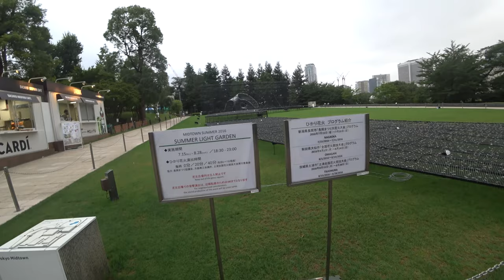FDR-X3000R フィンガーグリップを試す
説明書では人差し指を穂の輪の中に通すように図解してますが、私は中指を通したほうが、安定して水平もとりやすかったです。
ライブビューリモコンで録画オンオフの操作が親指でできるだけでなく、電源のオンオフもリモコンから出来るので、ハンディカムと同じ感覚でカメラを使えます。